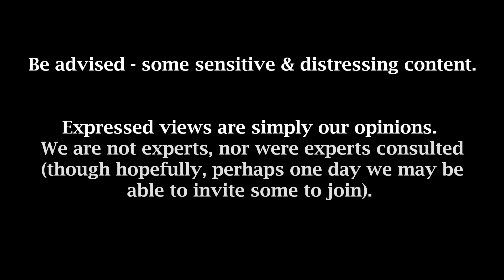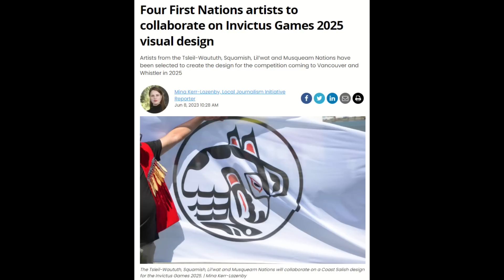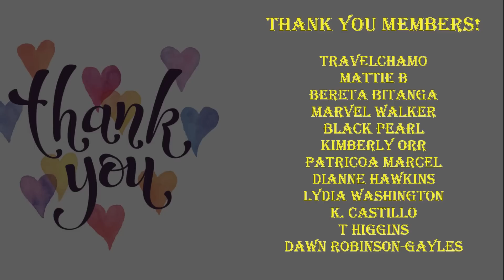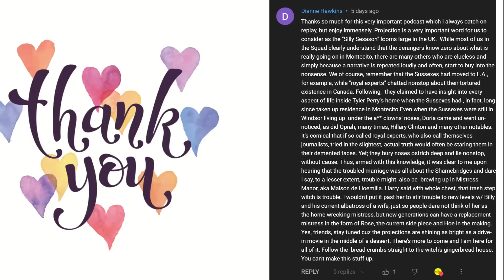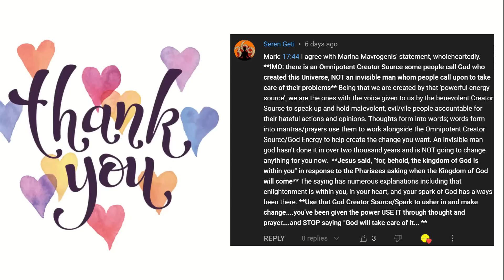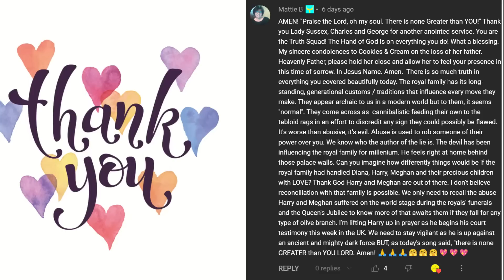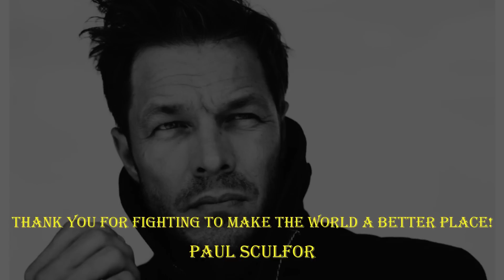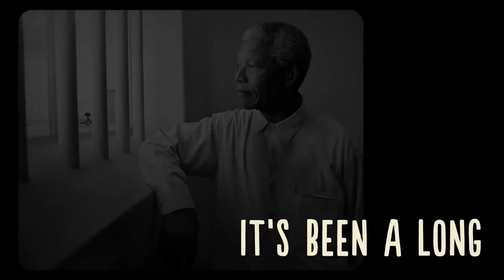The People's Prince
This service is for everyone, regardless of faith or creed, no matter who you pray to. We are not here to tell anyone that they need to adopt our beliefs... we are here because this is bigger than us. We are here to fight for humanity, for justice, and for each and every single person's right to live, and to live with dignity. Because we know, as will always be true, in the end

We hope you enjoy today's service. And thank you so much to our incredible subscribers and especially to all of our members who support us - we are eternally grateful. ❤️

We also would like to be clear as always, that these perspectives are simply our personal opinions dealing with reported/alleged stories. We are not experts, nor were experts consulted (though hopefully one day, we may be able to bring some in to participate in the service!).

And don't forget to watch all the way to the end of the video for incredible music and testimony from:

- Quintus Ennius

- Bartholomees, J. Boone, ed. “A THEORY OF VICTORY.” VOLUME I: THEORY OF WAR AND STRATEGY. Strategic Studies Institute, US Army War College, 2008.

- Talking Points | THE WAY WE LIVE NOW:11-27-05: ON LANGUAGE
By William Safire, for the New York TImes
Nov. 27, 2005

- "“He Was On The Verge of Tears” | Prince Harry Says He Went To Court for Meghan Markle"

- "Prince Harry Arrives At High Court For Day Three Of Phone Hacking Trial | Good Morning Britain"

- "PrinceHarry is so Brave for doing this! And the support for him is indescribable! HarryandMeghan"

Support the Sussexes and the Squad by contributing to KABOOM!